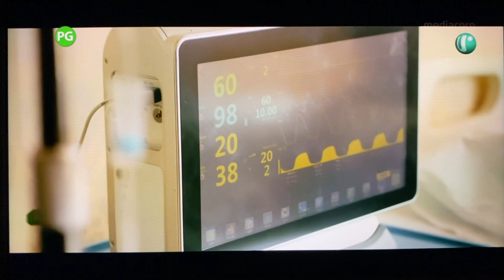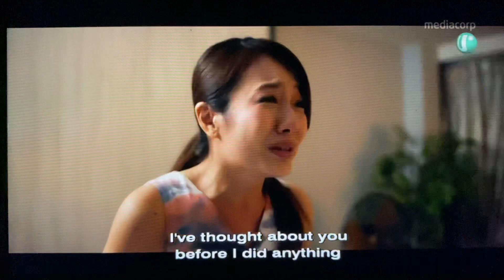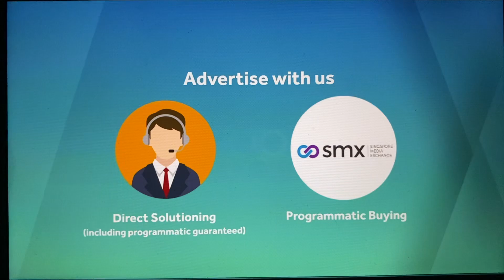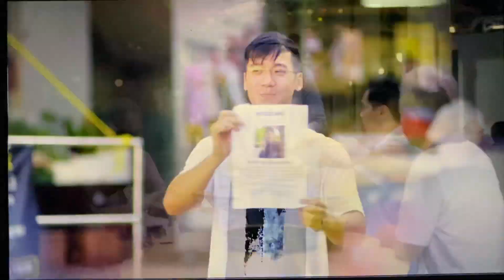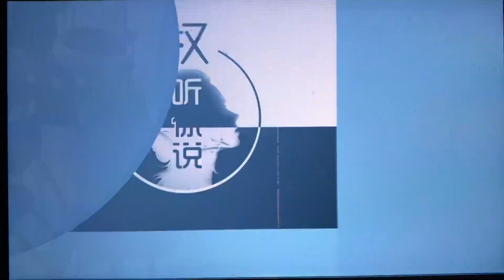Fresh Takes - My Journey with You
A Butterworks Production. Filmed just before CCB due to COVID, in March 2020. This short film was screened on Channel U on 27 July 2020, 9.30pm. This is Shannon’s first TV appearance.